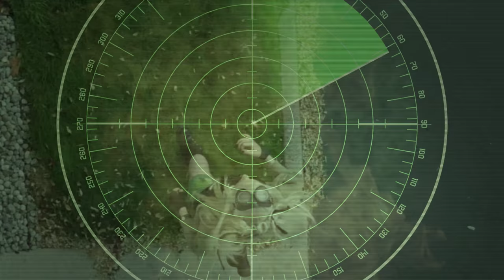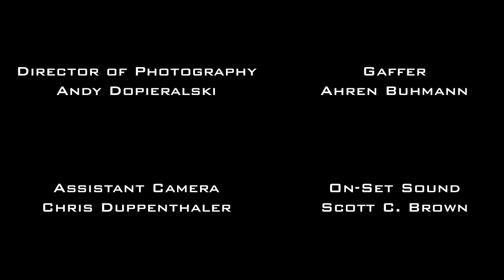Demon Hunters S.O.L.: Ask Sally #1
Find a demon, fight a demon, flame a demon. Then the hardest part of Anti-tank Sally’s day begins - answering your questions. Using her high speed/ low drag skills to crack open her inbox, she rapidly returns fire on incoming emails that land danger close to her position. Using short controlled bursts, she lets the questions hit the floor so that she can go back to doing what she does best — using excessive firepower to get through the day.

Released under the Demon Hunters Shared Cinematic Universe License Agreement v1.0. Learn more and create your own stories